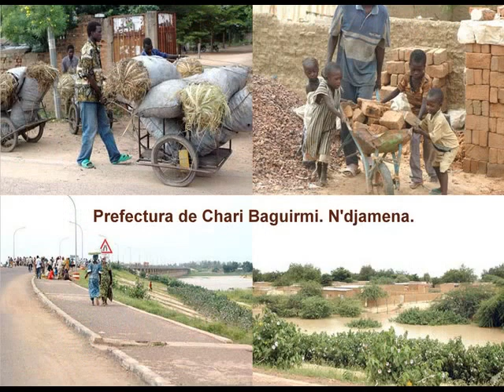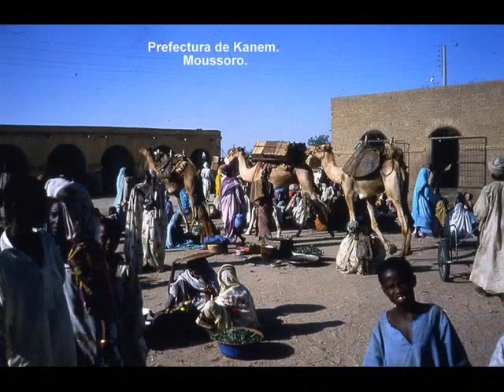21. Africa. Chad. Chari Baguirmi-Tandjile.wmv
Video con diapositivas de Chad entre la prefecturas de Chari Baguirmi y Tandjile..